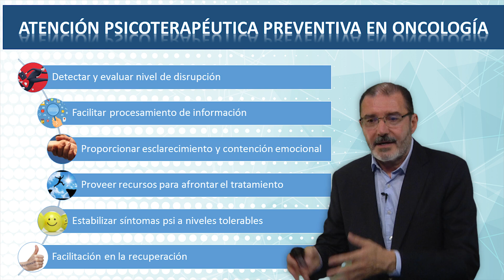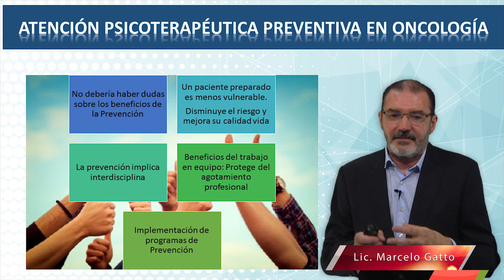8 Objetivos principales | Atención psicoterapéutica preventiva en oncología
Presentación del Módulo de Atención psicoterapéutica preventiva en oncología por el Lic. Marcelo Gatto